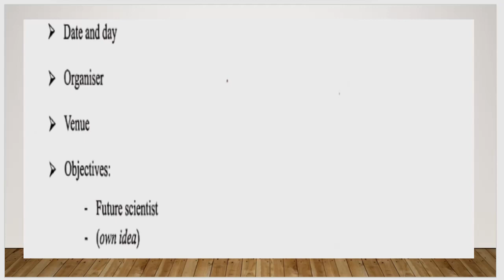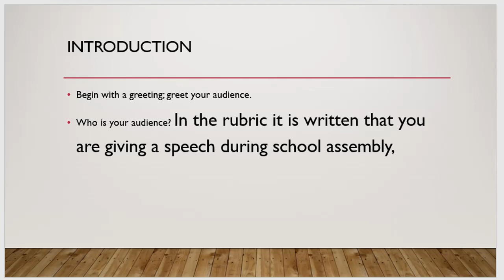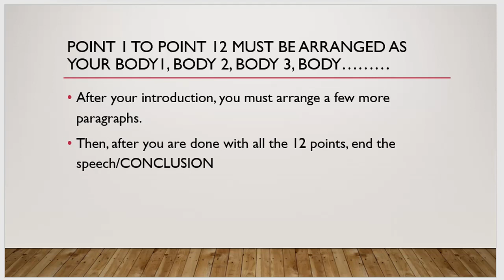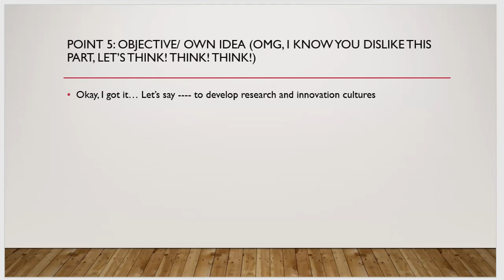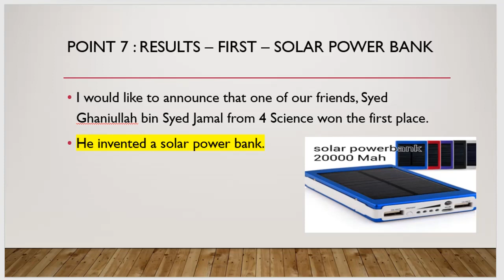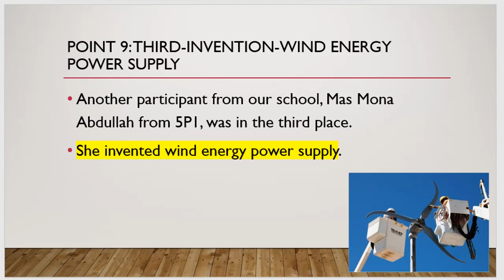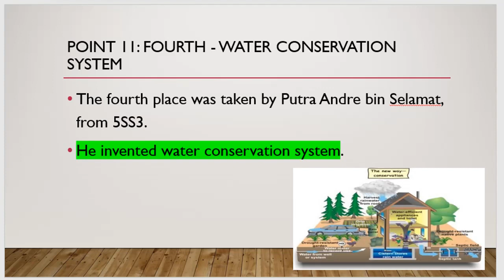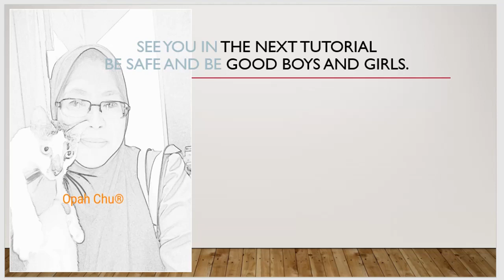DW TUTORIAL WITH OPAH CHU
SPM 1119/1 SECTION A